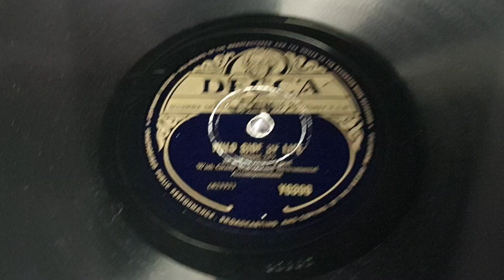Wild Side of Life. Burl Ives. Gramophone Play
Last play of my Columbia 204 Portable Gramophone Phonograph, before it leaves for a new home!